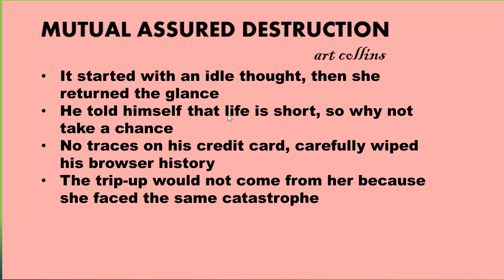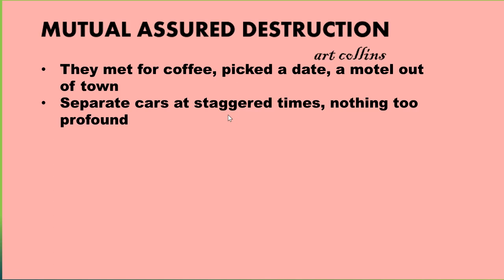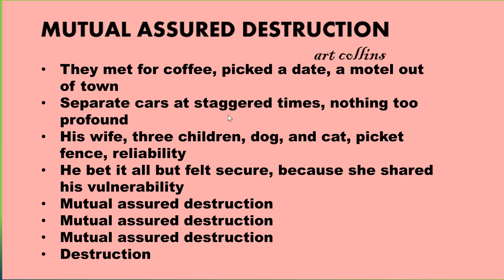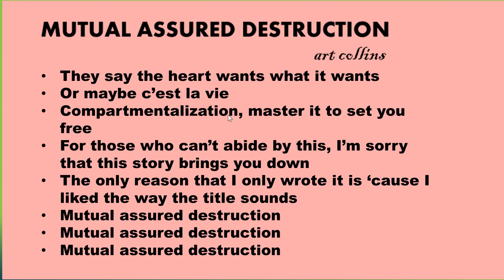mutual assured destruction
Mutual Assured Destruction is a Pentagon deterrence doctrine asserting all nations fighting a nuclear war will face the same level of utter annihilation.  Clever me is presenting another application.